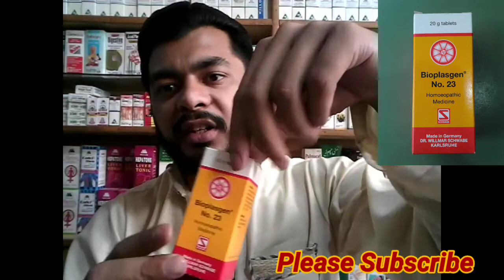Bioplasgen no 23 Homeopathy medican Explain by Dr.hamza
4 tablet 3 or 4 time a day

DISCLIMER:-

Viewers are subjected to use the information provided in this video at their own risk.

This channel doesn't take any responsibility for any harm, side-effect, illness and health problems caused due to use of our content or anything related to this.

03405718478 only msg